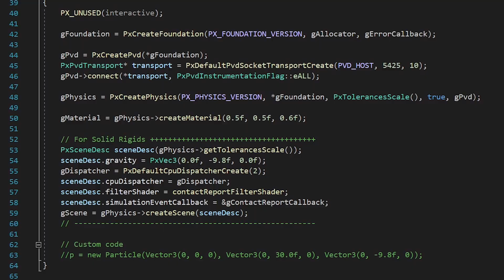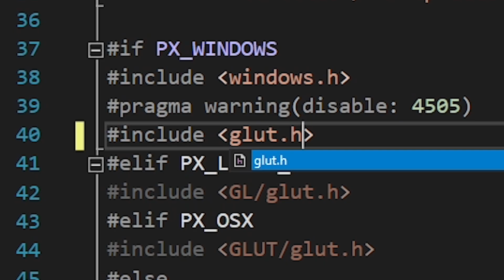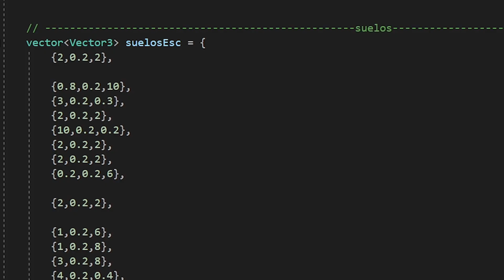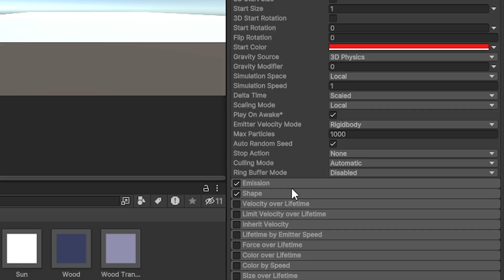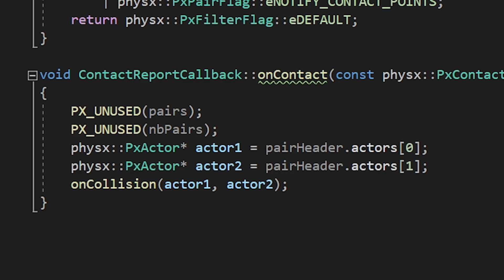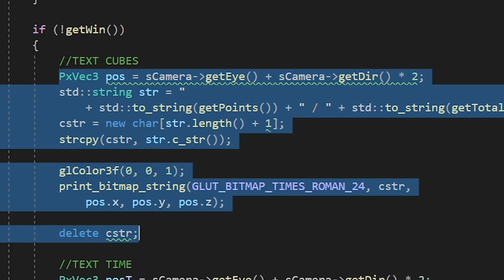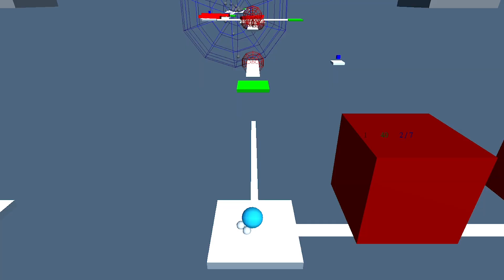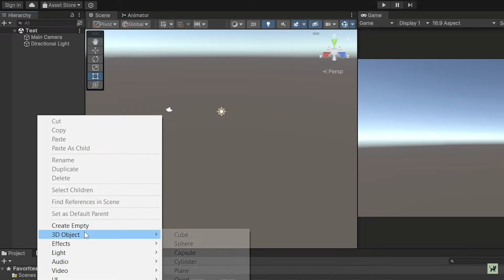Hice un Juego en C++ (SIN Godot)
Buenas!! yo soy Tori y en este vídeo te muestro cómo hice un videojuego en 3D usando solo el lenguaje de programación C++ (sin usar un motor de videojuegos como Unity, Godot, Game Maker, Construt o Unreal Engine) y sin morir en el intento...

Este es un devlog o devblog dónde enseño el desarrollo del videojuego, sin el motor de videojuegos Unity (ni Godot ni Unreal Engine) desde la programación, modelos 3D, haciendo la música, etc.

Este tipo de retos haciendo un juego en poco tiempo (como 1 hora o 24 horas y RTX) son vídeos parecidos a los que hacen canales como JasperDev, Aguineu, LuisDev, Guinxu, Alva Majo, Donovish, etc.

Capítulos:
00:00 Introducción
01:02 Creando al jugador
02:44 Creando el nivel
03:17 Programando un sistema de partículas
03:59 Creando los enemigos
05:55 Creando el final del juego
06:47 Gameplay del juego
08:43 Conclusión

Buenas! Soy Tori, desarrollador de videojuegos indie. En este canal te enseño cómo desarrollo mis videojuegos en el motor Unity con el lenguaje de programación C#, participo en gamejams y devlog de mis juegos.
También te enseño a crear tus propios juegos en Unity, Unreal Engine o Godot.